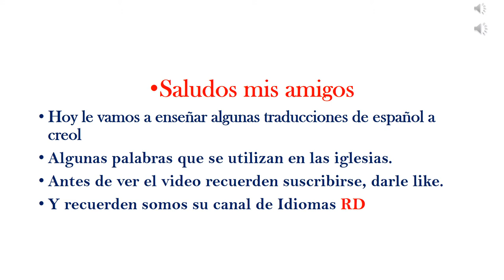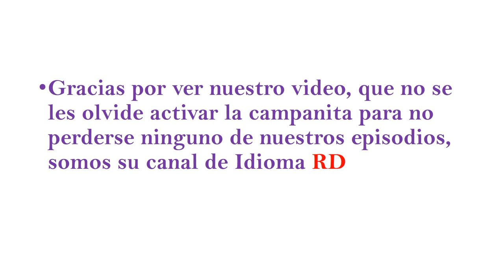traducción de algunas que se utilizan en las iglesias de español a creol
Si quieres hacer un don con nosotros podras hacer clik en el link que le dejare para donar con el canal.

Si ou vle fè yon kado avèk nou ou ka klike sou lyen ke mwen  kite a, siw ta renmen bay don ak kanal la.